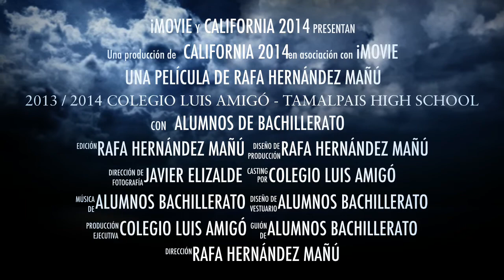Intercambio con California 2014 - Colegio Luis Amigó (Trailer)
Intercambio de idiomas con California 2014 - Colegio Luis Amigó / Tamalpais High School